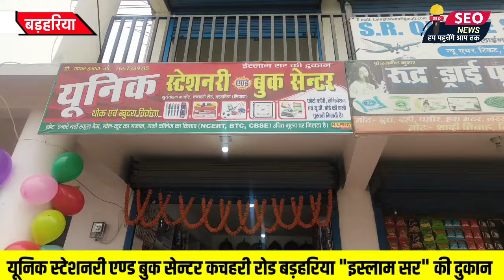बड़हरिया खुल गया सबसे यूनिक बुक स्टोर बिहार राज्य के साथ यूपी बोर्ड का भी किताबे मिलेगी